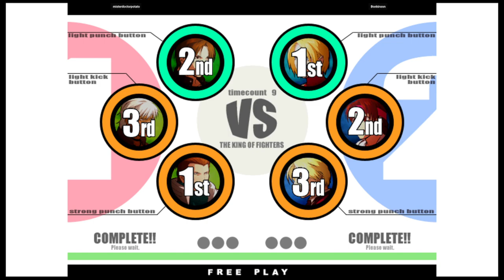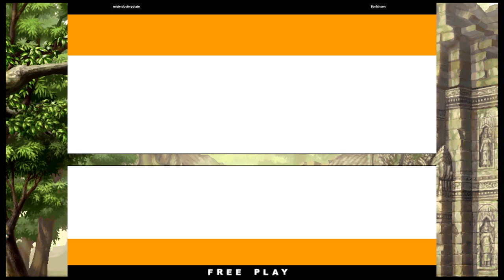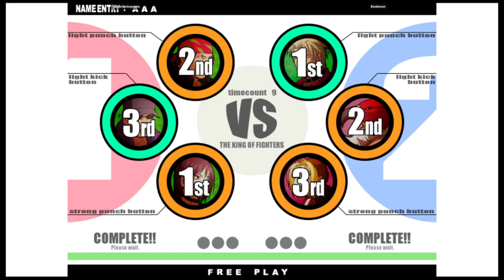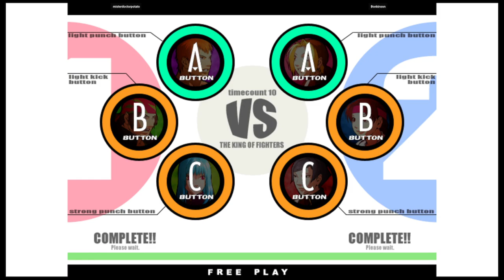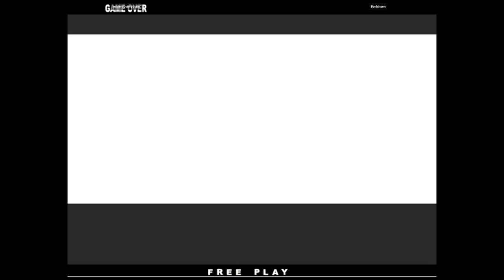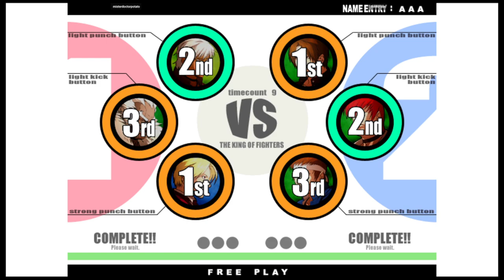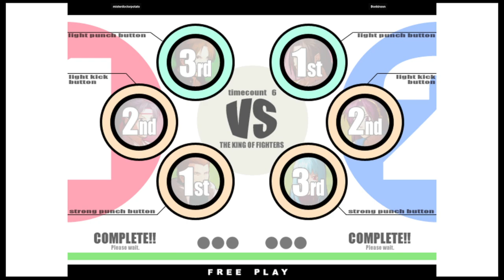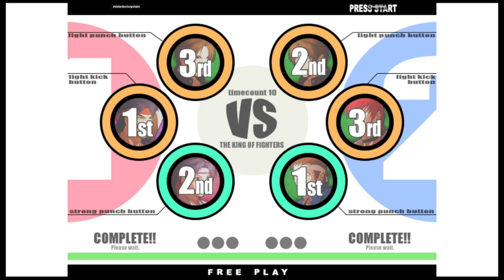KOF XI | misterdoctorpotato VS Bonkinson | 🇺🇸🇬🇧 Fightcade eSports